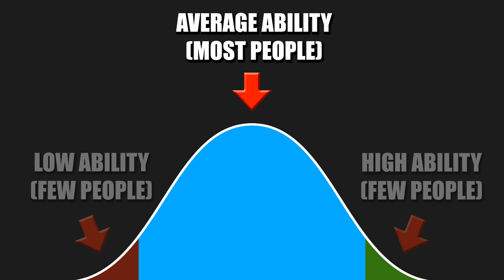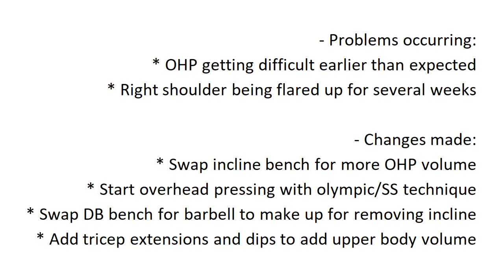Realistic Strength Goals For Squat, Bench, Deadlift & OHP - WEIGHT LOSS WEEK 28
The end of the cut is near and weight is going down again. This week I got the idea to talk about strength goals, setting them and what I think are good/realistic numbers to aim for.

WEEK 28 STATS
Average weight: 83.9kg / 184.9lb
Waist: 80cm / 31.5"
Neck: 38cm / 15.0"
Chest: 111cm / 43.7"
Arms: 38cm / 15.0"
Legs: 63cm / 24.8"

Song #1: OldSchool RuneScape OST - Mor Ul Rek
Song #2: Sappheiros - Fragments
Song #3: Sappheiros - Memories

0:00 - My idea of decent strength goals to set
1:53 - You probably have average genetics for lifting
4:15 - How important are your proportions and weight?
5:32 - My strength journey so far & future goals
8:18 - Status update
9:33 - The cut is approaching its end
10:49 - Epic pizza recipe
11:43 - Training modifications